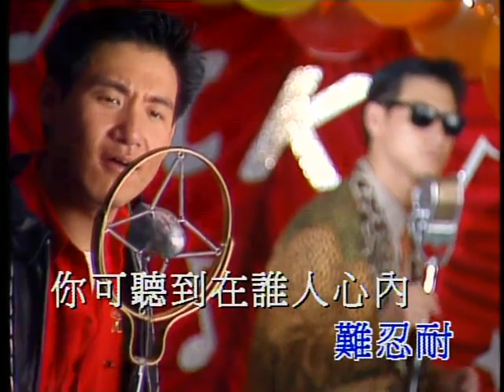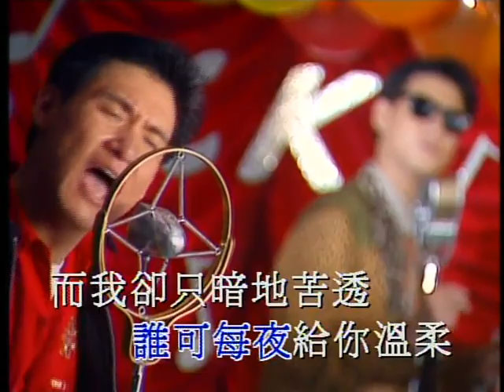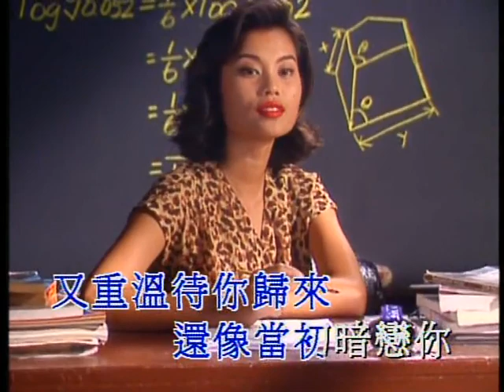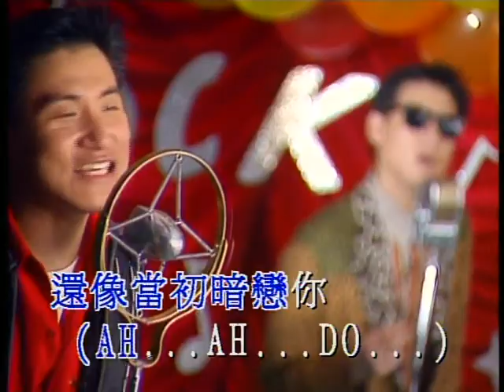張學友 暗戀你